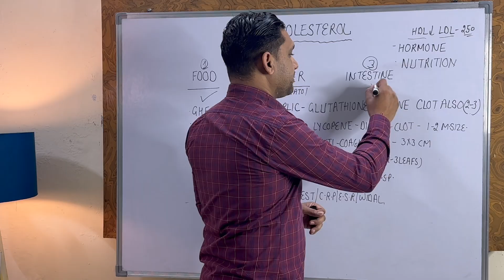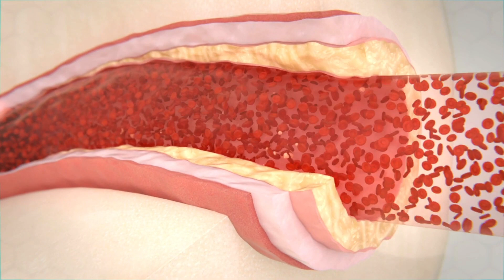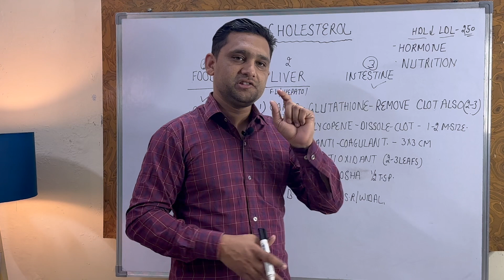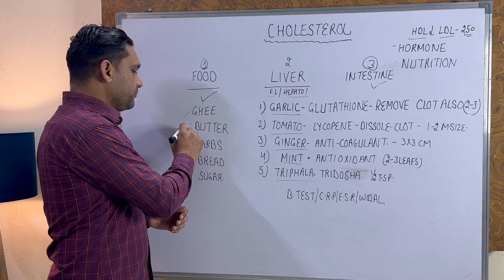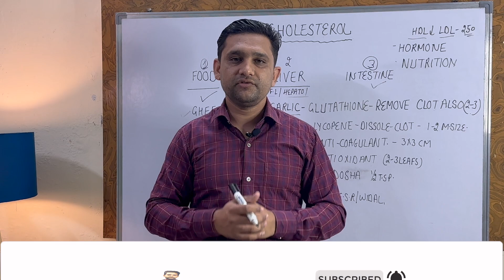बंद नसें साफ़ होंगी, कोलेस्ट्रॉल घटेगा, बस ये 3 चीज़ें रोज़ खाना शुरू करें | Cholesterol Control Remedy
In this video Dr Mandeep Dahiya tell about the बंद नसें साफ़ होंगी, कोलेस्ट्रॉल घटेगा, बस ये 3 चीज़ें रोज़ खाना शुरू करें | Cholesterol Control Remedy

DR.MANDEEP DAHIYA
(MD-Medicine,eh.)cancer
B.H.M.S,D-PH,H.M.O-ABH

Thanks & Regards
Dr.mandeep Dahiya